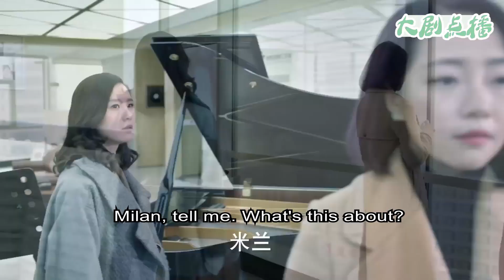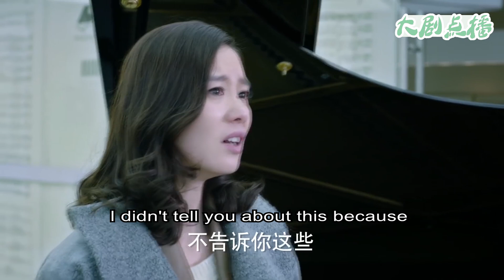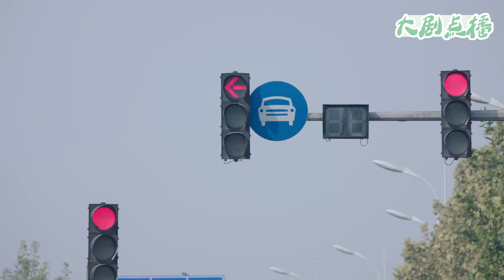小三曝光床照把原配氣流產，去醫院時故意繞遠路，丈夫得知當場撕爛她！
【歡迎訂閲】大劇點播
👇更多精彩：
2RGKYZYA 33